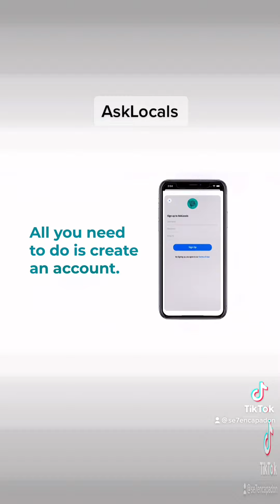New Social app “AskLocals” please download,share and promote your business, network, advertise.✌🏾❤️